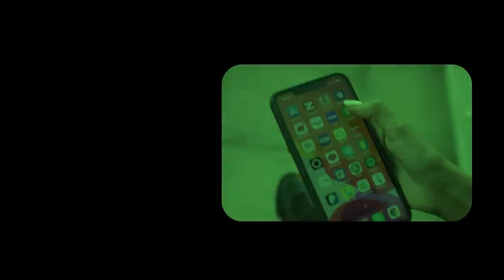Xog Maalmaha Guulaha iyo Geerida kulmiyey Bisha may ? Ragii ugu geesi sanaa Somaliland? Waxka baro?